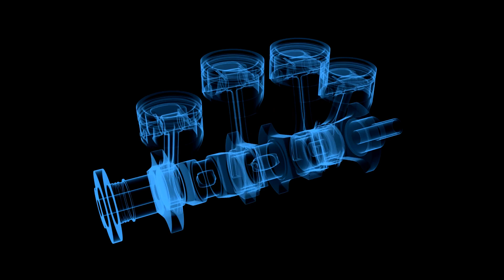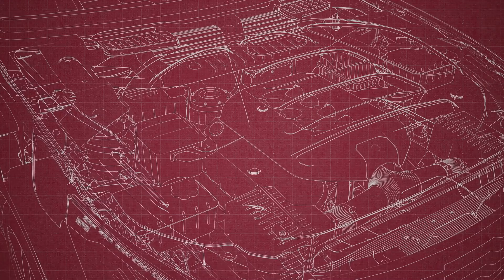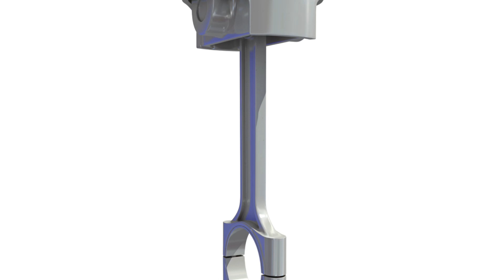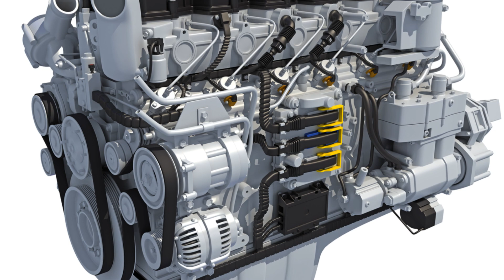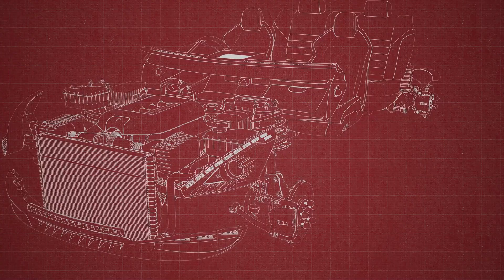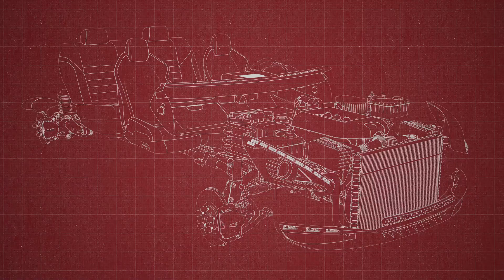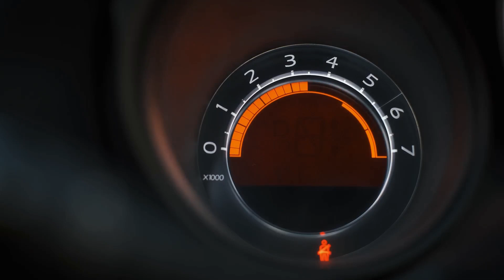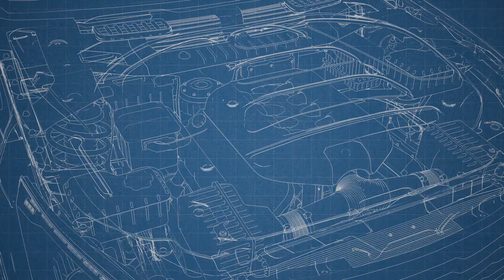How Internal Combustion Engines Work: Car Engines 101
Discover the inner workings of internal combustion engines in our detailed exploration! 🚗💨 In this video, we break down the four-stroke cycle—intake, compression, power, and exhaust—using engaging animations to illustrate each step. Learn about essential engine components like cylinders, pistons, crankshaft, and camshaft, and explore various engine types, including inline-four, V8, and diesel. Whether you’re a car enthusiast or just curious about how engines power vehicles, this video has something for everyone!

OUTLINE:

00:00:00 The Beating Heart of Our World
00:02:06 Suck, Squeeze, Bang, Blow
00:04:23 Pistons, Crankshafts, and Other Engine Celebrities
00:05:28 A Family of Engines
00:07:18 A Glimpse Beyond the Horizon
00:08:01 The Elephant in the Room
00:08:56 Engines in Our Everyday Lives
00:09:38 A Symphony of Power and Precision
00:10:16 Resources for the Curious Mind
00:10:55 Engines - An Enduring Legacy